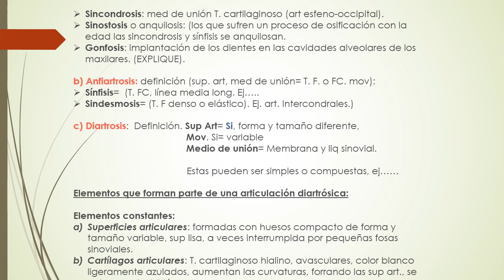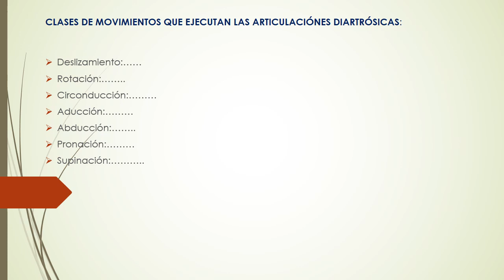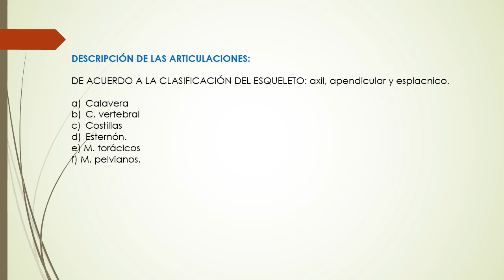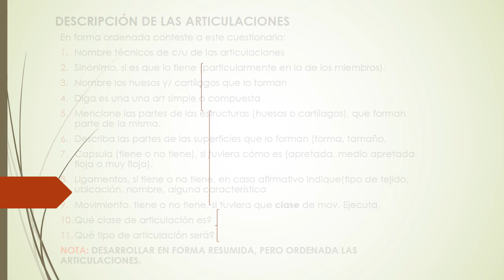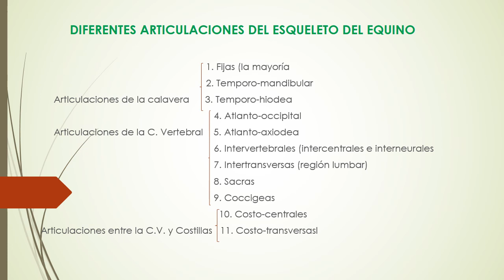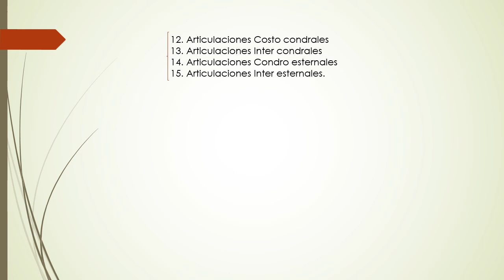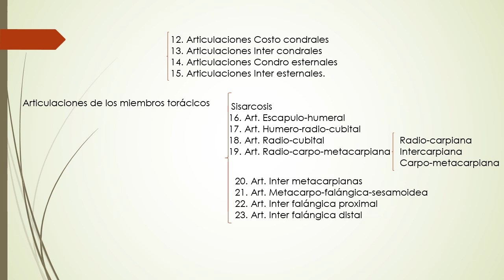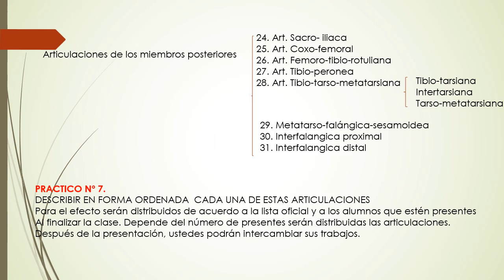ANATOMIA VETERINARIA I 1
Este es el capítulo II de la materia
A. Locomotor: formado por el esqueleto=Osteología, Articulaciones= Artrología y músculos y anexos= Miologia.
Aquí hablaremos de Artrología, la parte de generalidades, muy importante, para poder describir las articulaciones por separado.